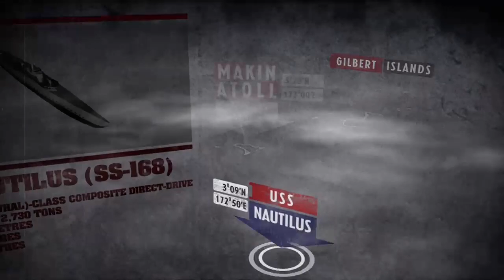Call of duty: WAW |Us marine rescue and raid on makin island| pacific Front